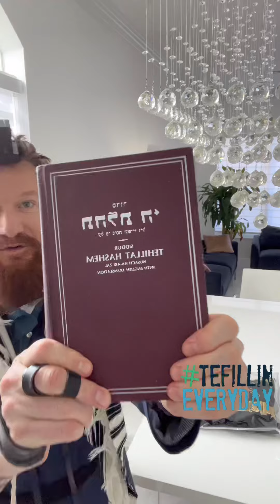Explaining how hassidic jewish men